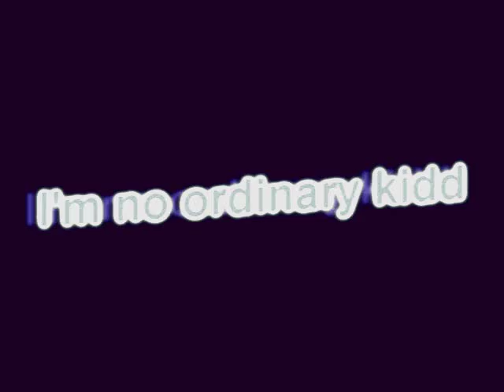Ronny Morales Will Be